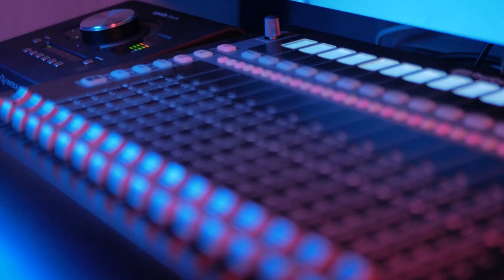The new age of AI and its impact on startups | Sanjay Ghare | TEDxNainiStudio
In this talk Mr Sanjay Ghare is telling about his idea about the New age of AI and its impact on startups Sanjay is a travel technologist & SaaS enthusiast, a well known industry leader and a member of the Forbes Technology Council with over 15 years of experience in the travel and accommodation industry.

Sanjay has founded Vervotech, a global leader in accommodation content standardisation. In addition to his role as MD at Vervotech, Sanjay leads the development of company’s short and long-term strategy, aligning it with organisation’s vision and mission.

Sanjay has also founded Techspian during the Pandemic to help business in their digital transformation journey.

Founded farmtokri.com to connect farmers and consumers directly, bringing the traceability for guaranteed quality for consumers and in return provide a guaranteed return to farmers This talk was given at a TEDx event using the TED conference format but independently organized by a local community.